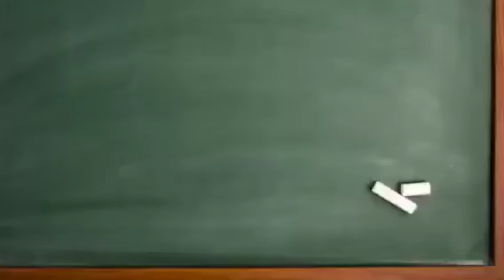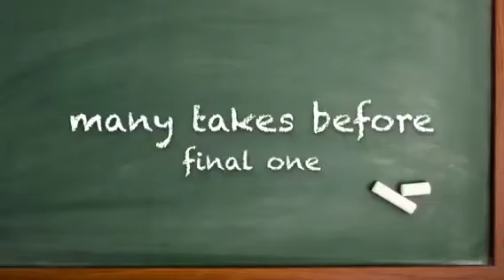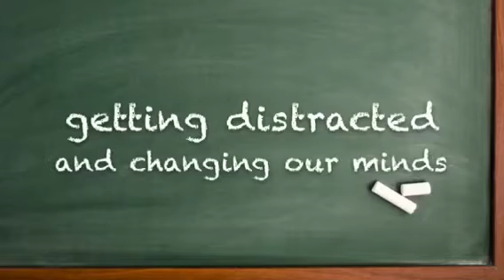bLoOpErZ // Episode 5 // Is that you Freddy?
SUP PEOPLE?!WHO'Z READY TO LAUGH TILL YOU CRY OR MAYBE CHOKE LIKE JESS?!